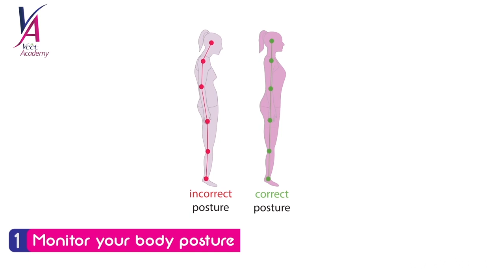Sarwat Gilani Gives An Overview Of Confidence For Veet Academy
Go through a quick overview of Confidence with Sarwat Gillani to understand this Veet Academy value before diving into the detailed Veet Academy videos.